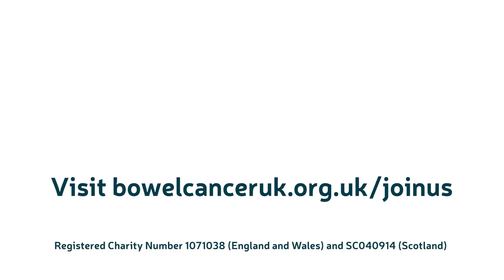Together we can save more lives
We’re determined to raise awareness of bowel cancer and support people affected by the disease, and we’re calling on you to join us. Together we can save more lives. Together we can make our vision of a world where nobody dies of bowel cancer, a reality.